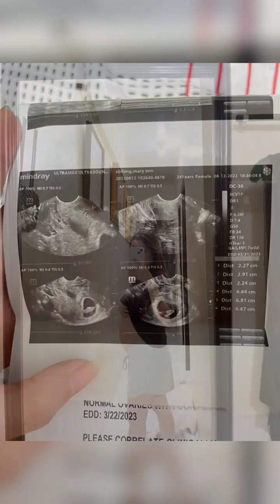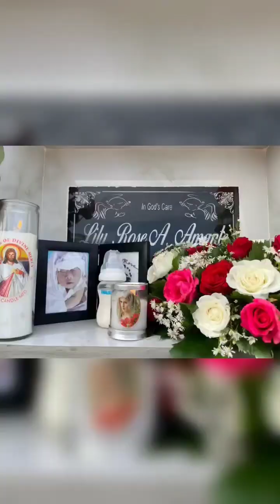My Wife’s pregnancy journey with Baby Lily Rose💔😢👼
My Wife’s pregnancy journey with Baby Lily Rose, It’s been 40 days since you gained your wings it’s still fresh in our minds, and breaks our hearts.💔😢👼 Mary Ann Abilong Amante
P.S Please for those who are currently pregnant I advice you to not watch this video.